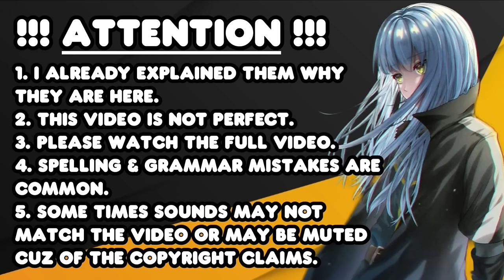𝐅𝐚𝐥𝐦𝐮𝐭𝐡 𝐊𝐢𝐧𝐠𝐝𝐨𝐦 𝐑𝐞𝐚𝐜𝐭 𝐓𝐨 𝐑𝐢𝐦𝐮𝐫𝐮 𝐓𝐞𝐦𝐩𝐞𝐬𝐭/リムル゠テンペスト | 𝐏𝐚𝐫𝐭 𝟎𝟏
This video is the part 1 Video of my FALMUTH KINGDOM REACT TO RIMURU TEMPEST/リムル゠テンペスト from That time I got reincarnated as a slime (Tensura)

!!! ATTENTION!!!
1. I ALREADY EXPLAINED THEM WHY THEY ARE HERE.
2. THIS VIDEO IS NOT PERFECT.
4. SPELLING & GRAMMAR MISTAKES ARE COMMON.
6. THE MOST IMPORTANT { I m lazy }

•〔 MY EASTERN EMPIRE REACT TO RIMURU SERIES〕•

|| Eastern Empire React To Rimuru Tempest/リムルテンペスト | TENSURA | Part 1
|| Eastern Empire React To Rimuru Tempest/リムルテンペスト | TENSURA | 02/??
👤 Follow me @anireactz_01
📌 My Hastag
•〔 MY 10 GREAT DEMON LORDS REACT TO RIMURU SERIES〕•

|| 10 Great Demon Lords React to RIMURU || PART 1 || TEN PAST DEMON LORDS || •AniReactz• || 😈 ||
[MUST WATCH ⬆️⬆️⬆️⬆️⬆️⬆️⬆️⬆️⬆️⬆️]

|| Past TEN Demon Lords React to RIMURU || +Black Numbers |Part-2 ~Past 10 Great Demon Lords~rimuru

|| TEN Great Demon Lords React to RIMURU || +12 Patrons || PART-2.5 |PAST Demon Lords

|| Ten Great Demon Lords React to Rimuru Tempest〖リムル゠テンペスト〗『+ True Dragons』【rimuru react】

|| Ten Great Demon Lords React to Rimuru x Ciel (Raphael) & [+ Milim]【rimuruxciel milim rimuru】

|| 10 Great Demon Lords React To RIMURU vs GOD YUKKI [WN] || Original

  • EDITED BY: AniReactz

￣￣￣「ABOUT CHANNEL」￣￣￣

✳️✳️✳️【WELCOME】✳️✳️✳️

This Is AniReactz YouTube Channel.
😄Hi WELCOME I AM GLAD THAT YOU ARE READING THIS SO WITHOUT WASTING TIME I MUST TELL YOU WHAT MY CHANNEL IS ALL ABOUT.🤣
◽WHERE  I usually Post 1 video a month ☑️

￣￣￣￣￣￣￣「TOPICS」￣￣￣￣￣￣￣

I MAKE GACHA REACTION VIDEOS...THATS ABOUT IT...

╼╼╼╼╼╼╼╼「GOALS」╼╼╼╼╼╼╼╼
103% 20.6K/20K

⬆️「PLEASE HELP ME REACH THIS GOAL」
「I'm on Instagram as @anireactz」